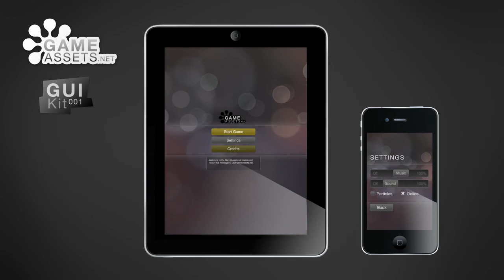GUIKit001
A complete ready-to-use game interface for Unity 3. All source-files and instructions included!